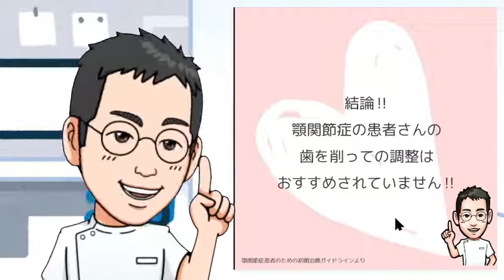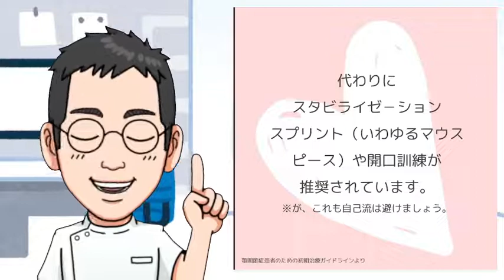顎関節症 歯を削ってはいけません！【専門医解説】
■人気動画■

質問はこちらでも受付けます。匿名でも可！
個々の医療相談には応じられませんので（法律上）、
必ずしもすべてのご質問にお答えできるわけではありませんが、
極力、録画配信・ライブ配信で取り上げたいと思います。

【自己紹介】
学生時代は「心療内科」の「し」の字も知らず、
医師になって◯年後に心療内科に出会いました。
それまで「心療内科＝精神科」と思っていたので、目が飛び出るほどの衝撃！！
翌年より心療内科に転向し、武者修行。
今現在は心療内科・緩和ケアも出来る内科医として働いています。

‹資格›
日本内科学会認定内科医・総合内科専門医・指導医
日本心療内科学会登録医、専門医、認定指導医
ほか多数

【Voicy】内科医たけおの『心身健康ラジオ』
（フォロワー　1700名　2022年1月）
プレミアムVoicyも毎朝配信中！

（フォロワー　8000名　2022年1月）

（フォロワー4,400名　2022年1月）

【Clubhouse】内科医たけおの心身健康ラヂオ
（フォロワー　4500名　2022年1月）

ほか、医学系専門雑誌・Web連載での執筆・連載多数…

※発信する内容は全て個人の見解です。
　所属機関や団体を代表するものではありません。